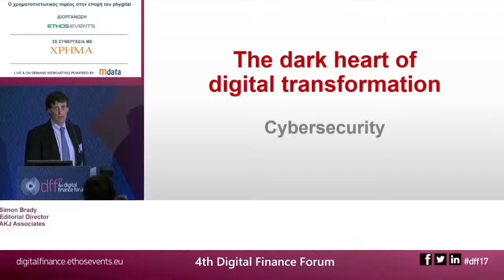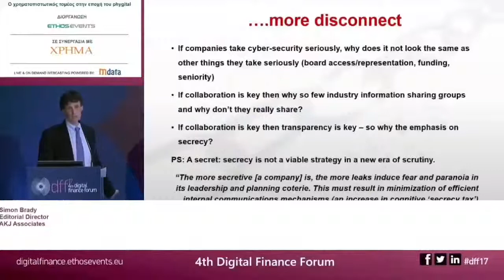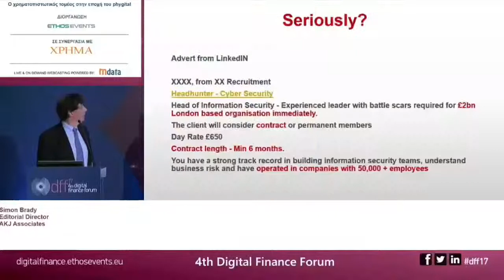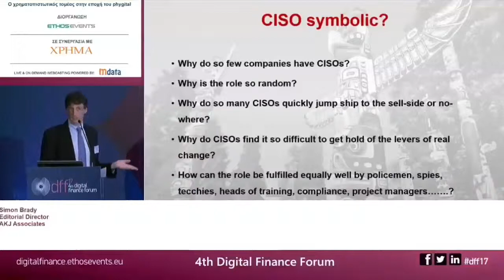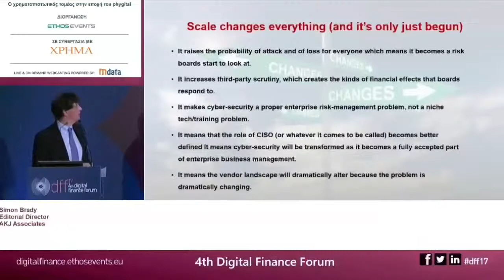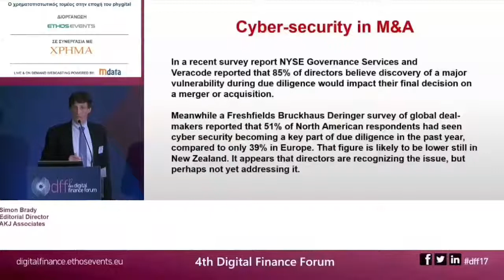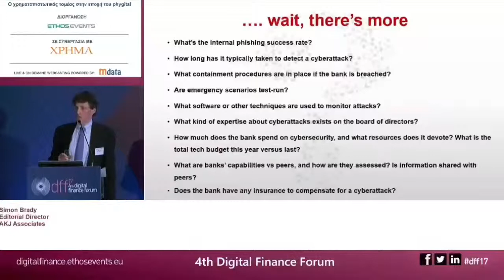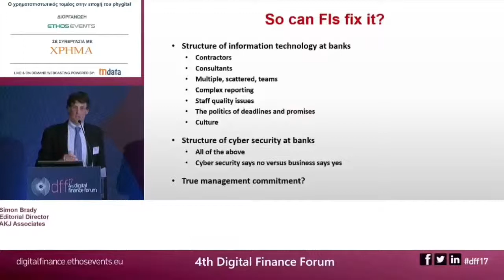27 04 2017_4th Digital Finance Forum_Ομιλία - Simon Brady